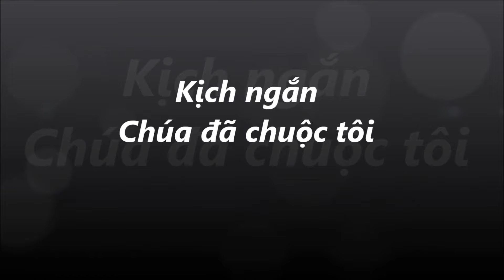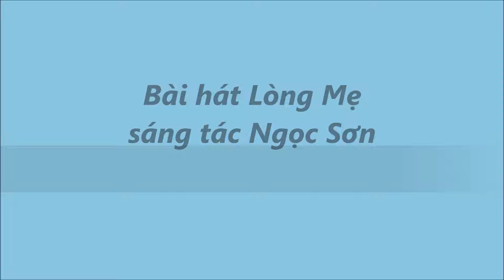KỊCH NGẮN "CHÚA ĐÃ CHUỘC TÔI" | DIỄN VIÊN: HOÀNG NAM-CHÂU ĐẶNG | THIÊN CA GROUP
Thiên Ca Group trân trọng giới thiệu kịch ngắn "CHÚA ĐÃ CHUỘC TÔI" nếu quý vị các a c em thấy được khích lệ chúng tôi sẽ làm thêm những vở kịch ngắn trong tương lai.

•Đây là kênh Youtube chính thức của Nhóm Thiên Ca để chia sẻ đến quý con cái Chúa khắp nơi những bài thánh nhạc ngợi khen tình yêu Thiên Chúa, những chương trình truyền giảng của cộng đồng người Việt khắp nơi trên thế giới và cùng khích lệ nhau trên con đường hầu việc Chúa, chia sẻ phúc âm qua âm nhạc.
•THIÊN CA GROUP được khởi xướng từ tấm lòng ca ngợi Chúa của các ca nhạc sĩ Isaac Thái (Việt Nam), Nguyễn Hoàng Nam (Canada) & Tina Ngọc Nữ (Canada)... Với khải tượng truyền giảng phúc âm qua âm nhạc, kết nối các HT, các ca nhạc sĩ cơ đốc khắp nơi chung tinh thần "Mình Lo Việc Chúa-Chúa Lo Việc Mình"
•Xin quý con cái Chúa nhớ tới mục vụ âm nhạc của chúng tôi, thêm lời cầu nguyện và ủng hộ bằng cách khích lệ chia sẻ, đăng ký subscribe kênh Youtube Channel - "Thiên Ca Group"

 Cảm ơn cả nhà thật nhiều. Cầu xin Chúa luôn ban phước bảo vệ và gìn giữ quý cô bác a chị em yêu thương.
Mọi nhu cầu về sản xuất chương trình, beat nhạc, sheet nhạc và công việc Chúa... xin liên lạc qua:
-Fan Page: Thiên Ca Group
 Cầu xin Thiên Chúa ban phước 1 cách đặc biệt trên tất cả quý vị và gia đình.